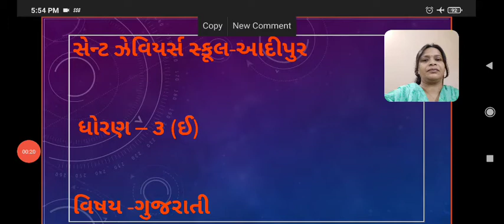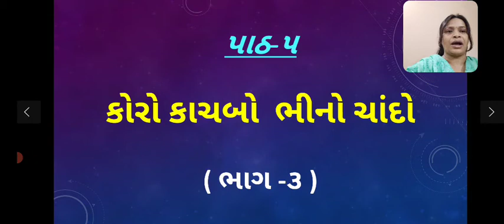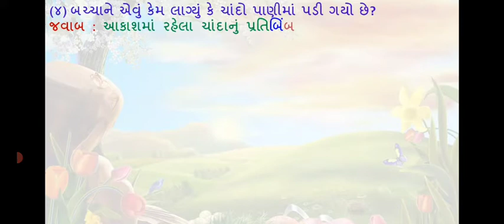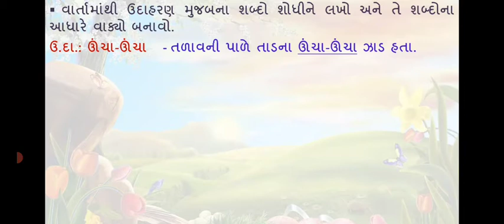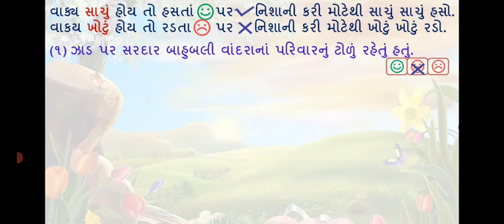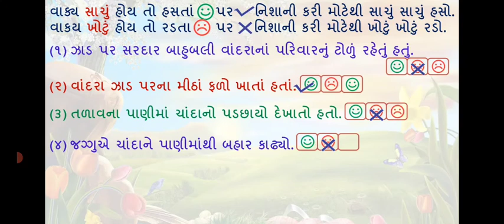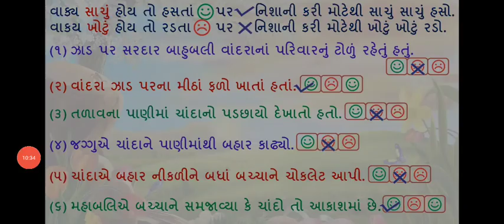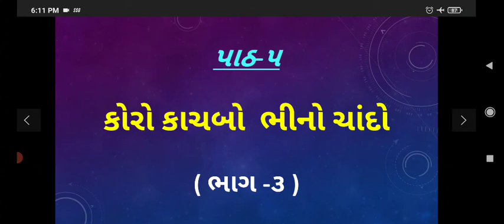Std:-3E Sub:-Gujarati L-5(P-3)